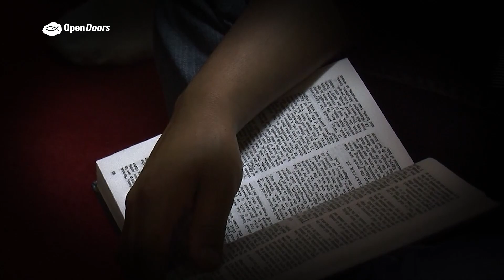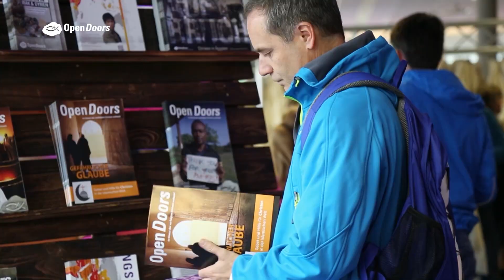Auf der Todesliste des Diktators | Geschichten von Gottes Wirken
Wenn man für Gott geht, bedeutet es nicht, dass man wieder zurückkommt: Das sagte Bruder Andrew (Gründer von Open Doors) häufig zu Johan Companjen. So auch 1978, als es für die beiden nach Afrika geht. Unter anderem nach Uganda, wo der als „Schlächter von Afrika“ bekannte Diktator Idi Amin regierte. Auf Amins Todesliste standen viele Namen – unter anderem auch der von Bruder Andrew.